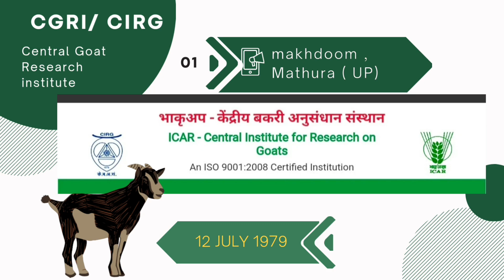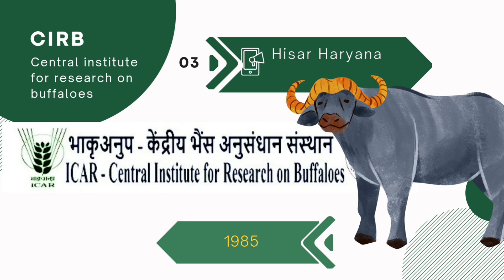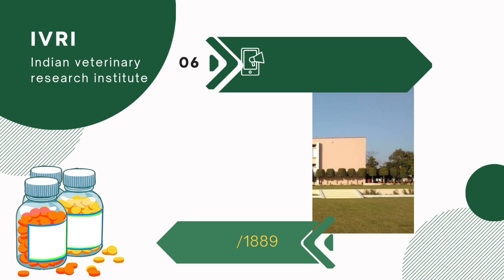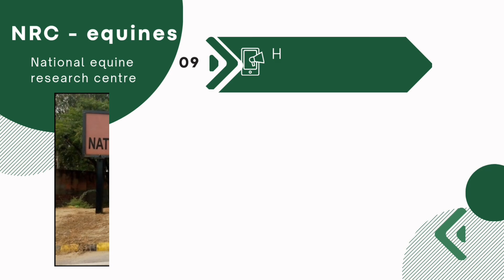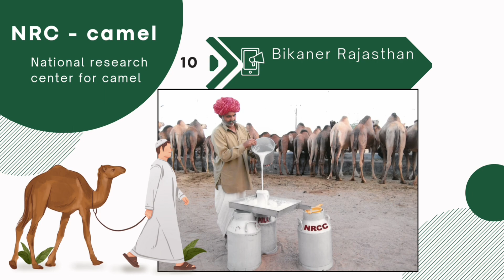all Institutes of ICAR realated to animal husbandry | पशुपालन से संबंधित आईसीएआर के सभी संस्थान ।